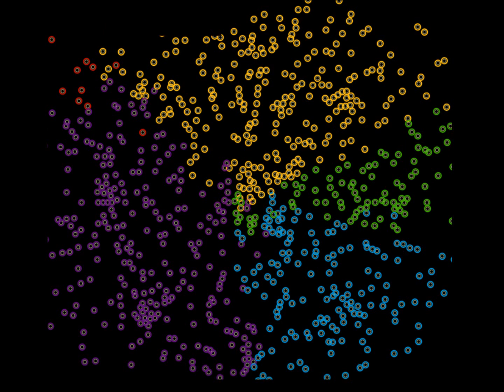Neptune's Pride 2: Triton - Epic Game One Complete Replay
Jay's first huge galaxy server stress test game.
I took a screenshot once a day. This is the complete replay.

Players:

Ericca Jonquil - Purple
James T Kirk - Yellow
Balloons On Holiday - Cyan
Hellomruppercut - Green
Xeelee (that's Jay!) - Red
Ernomouse - Orange
Combine - Blue
Harmonthep (yours truly) - Pink